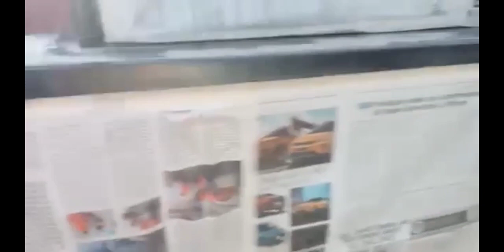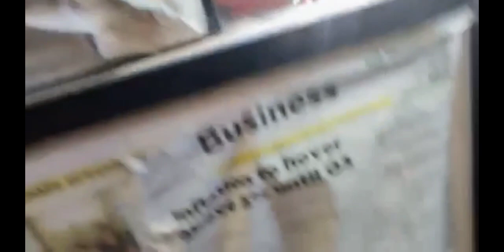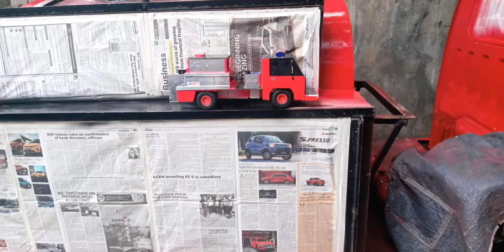Firetruck Repaint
Repainting the firetruck